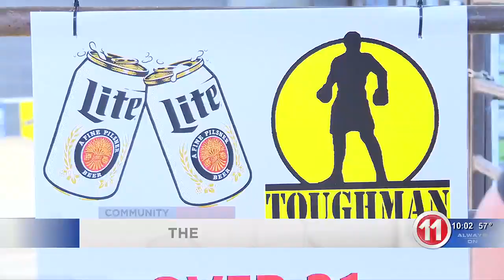Toughman contest back in Mississippi